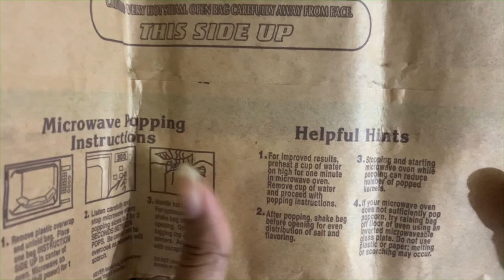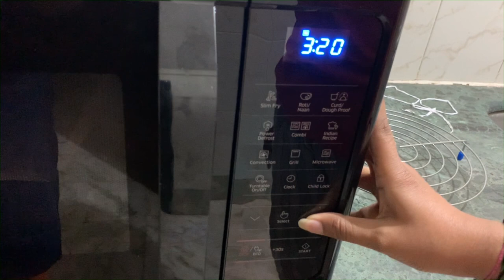A PVR Product 4700BC-Butter microwave Popcorn review|| Made in microwave🤫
I all, I am unboxing and reviewing A PVR Product-4700BC popcorn- Butter flavour.

Link to buy on amazon